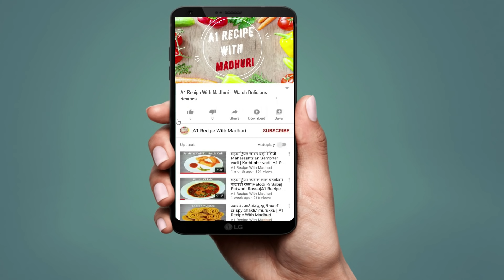Dhaba Style Bhindi Masala Recipe | चटपटी भिंडी मसाला ऐसे बना के देखिये तारीफ करते रह जायेंगे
This Recipe is stir fried okra (ladies's finger) that is slit and stuffed with spice mix such as Onion and other locally available ground spices.It can be served as a side dish in accompaniment with steamed rice and dal or with chapati as a form of sabzi.

Ingredients:
Bhindi : 250 grm
Hara Dhaniya/Coriander : 1/4 Cup
Grated Onion : 1
Mungfali/Peanut Powder : 2 Spoon
Hari mirchi/Green Chilli : 1 to 2
Ginger Garlic Paste : 1 Spoon
Haldi/Turmeric : 1/2 Tea Spoon
Red Chilli : 1 1/2 Tea Spoon
Dhaniya/Coriander Powder : 1 Tea Spoon
Sauf/Fennel Powder : 1/2 Tea Spoon
Kitchen King Masala : 1/2 Tea Spoon
Chaat Masala : 1/2 Tea Spoon
Salt : 1 Tea Spoon
Oil : 3 to 4 Spoon
Dahi/yogurt : 1 Spoon